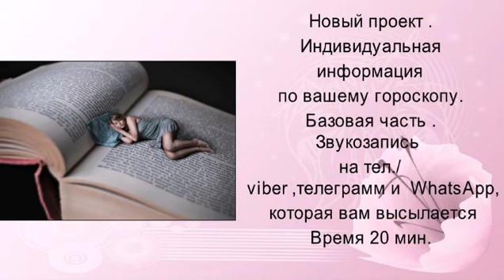Эгрегоры Часть 28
Навигатор судьбы
(Королевский гороскоп)
                                            Все  сейчас знают что такое навигатор . Навигаторов сейчас много и разного целевого назначения. Они   применяются не только в  профессиональной  жизни, как морские ,военные, воздушные ,туристические,  но и в повседневной жизни. Самый известный в народе-это  автомобильный навигатор.
                 Цель приобретения авто навигатора,- определении своего местоположения, навигатор  может  рассчитать маршрут, показать его на карте местности и сигнализировать о том куда двигаться.  прокладка удобного , безопасного ,быстрого маршрута до указанной цели. Голосовое сопровождение до пункта назначения. Навигатор показывает пробки, видеокамеры, ДТП ,ремонтные работы ,с какой скоростью можно двигаться на определенном участке пути, где можно   отдохнуть, пообедать и др. Навигаторы можно использовать только там ,где видно небо, т.к. они держат связь со спутниками, которые ими управляют при помощи радиосигнала.

                                       Королевский гороскоп-это основа,  навигатор по вашей судьбе. Это  та же натальная карта, гороскоп ,но практического назначения .С астро навигатором так же удобно идти по своей судьбе, как удобно  совершать   поездку  в автомобиле с  хорошим профессиональным навигатором.Астронавигатор(т.е. Королевский гороскоп) показывает  основной путь и цель вашей судьбы-миссиональность. Астронавигатор определит на какой точке жизни вы сейчас находитесь и что у вас  ожидает впереди. Показывает,что мешает,а что помогает достигнуть  цели, на каких отрезках пути вам будет комфортно,а где нужно притормозить , пройти аккуратно , осторожно опасный участок.Какой спутник  по  жизни  должен быть рядом с вами.Могут ли вас предать ,обмануть,кто или что вам мешает достигнуть намеченной цели.Как этого  избежать. Какой груз  из прошлых воплащений вы  за собой тянете и можем ли вы  с ним расстаться,облегчив движение.Что для этого следует сделать .Профессии где можно себя успешно реализовать,деньги,слабые точки вашего организма,предрасположенность к болезням,что мешает быть здоровым,можно ли открыть свой бизнес или работать как наемное лицо,как определить   наложение негативных программ ,взаимоотношения с родствениками,с друзьями, детьми.Если не можете  найти  брачного партнера или родить ребенка,найти причину проблемы.И некоторые другие моменты,которые вы можете полностью посмотреть под этим видео.
Что бы  заказать астронавигатор (Королевский гороскоп) Вам нужно выслать свои данные :день,месяц,год ,время и место рождения, определить время и дату консультации.А так же ,каким способом вы можете ее получить: скайп,телефон Вацап или Вайбер
Консультация  идет 1 час и все вопросы   мы успеваем рассмотреть за это время.
Консультацию можно получить  он-лайн по телефону,скайпу по видеосвязи и вы сами можете записать ее на диктофон.
Или  на аудио  по вацапу.Я в режиме аудио рассказываю  ваш  Королевский гороскоп (астронавигатор),вы же в режиме смс  задаете мне вопросы.Запись у вас сохраняется.